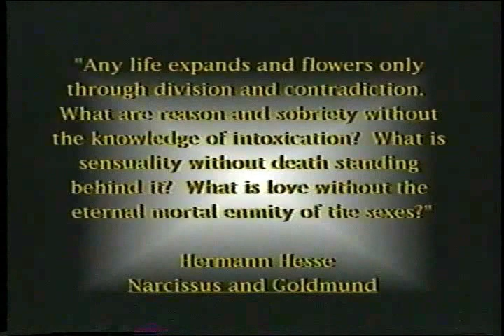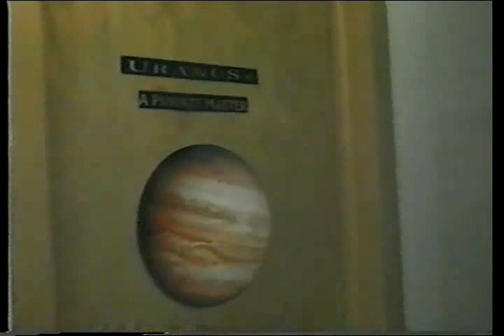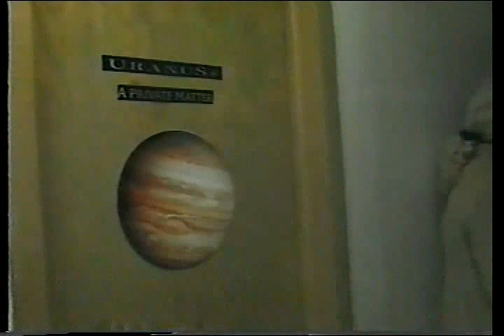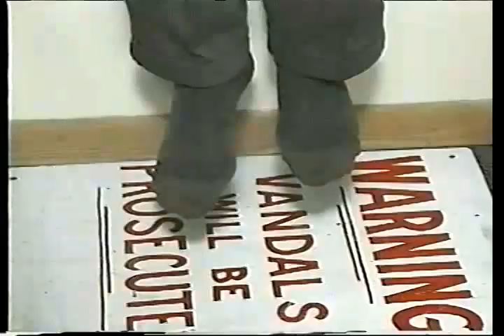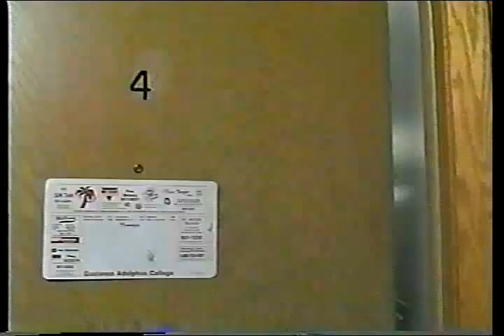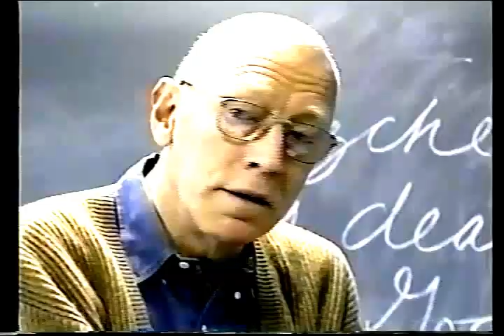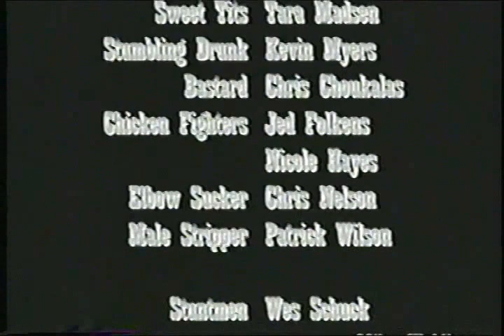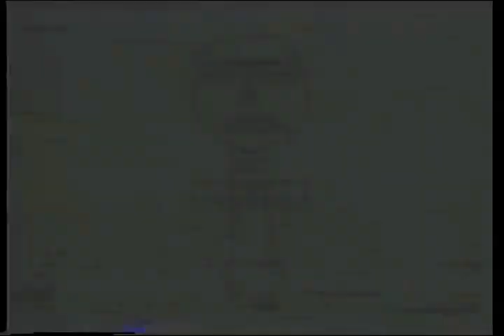Consumption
College roommates decide to throw a party in their apartment, finding freedom in reckless abandon and helplessness in loss of control.